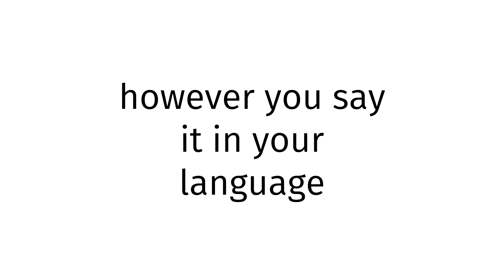How to pronounce Cameroon SEX?(CORRRECTLY)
Welcome!
Throughout the entirety of my channel, you will learn to pronounce vocabulary the correct way. In today’s video, you will learn to pronounce Cameroon SEX the correct way.
Timestamps below:
0:00 intro
0:27 word of the day
0:37 examples of word
0:51 ending